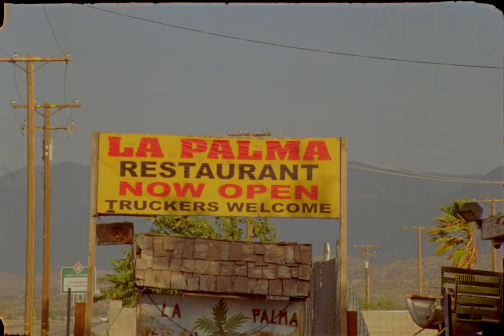LA PALMA - Fontaine by Matt McCormick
Directed by Lewis Caldwell
Shot + Colored by Allan Hagen
Cardistry by Daniel Buck
Styled by Lewis Caldwell
Edit by Zach